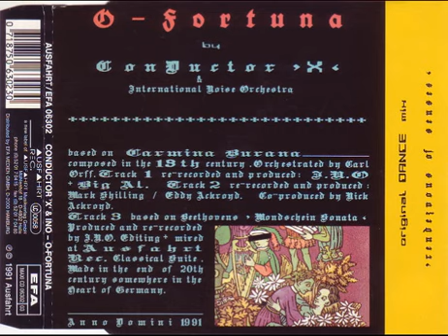ConDuctor 'X' & International Noise Orchestra - O Fortuna (Fortuna 1)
Ausfahrt, 12", Germany, 1991, Techno